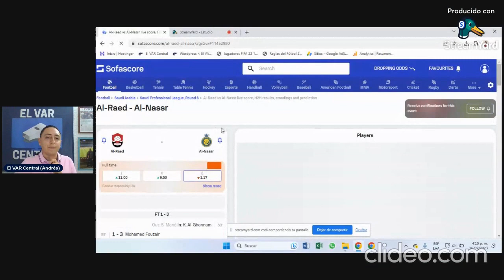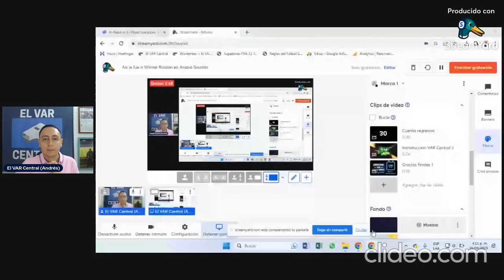Así le fue a Wilmar Roldán en Arabia Saudita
Analizamos al detalle la actuación de Wilmar Roldán en Arabia Saudita. El colombiano estuvo a cargo del duelo Al Raed vs Al Nassr, y tuvo el lujo de compartir junto a grandes cracks como Sadio Mané y Cristiano Ronaldo.